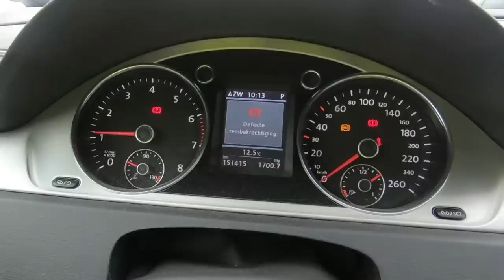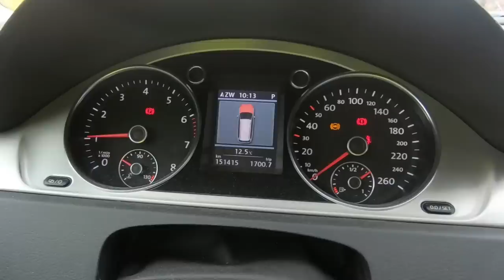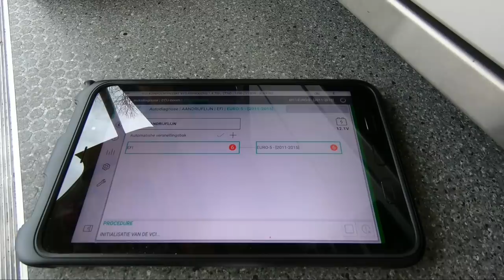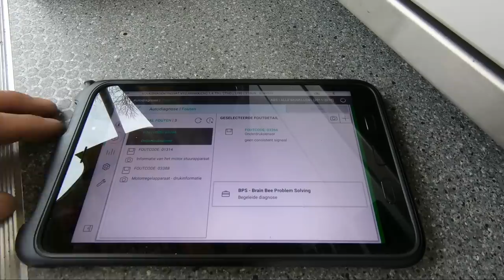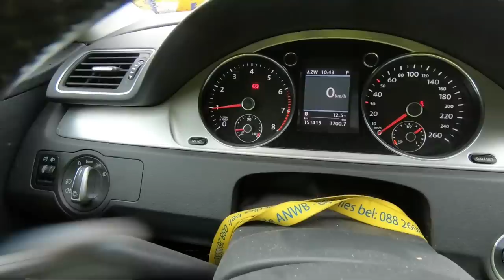ROBERT repareert een DEFECTE REMBEKRACHTIGING! 🔧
Edwin krijgt een melding van een storing 'defecte rembekrachtiging', waardoor hij 4 tot 5 (!) keer zo hard op zijn rem moest trappen. Gelukkig onderzoekt Robert wat er aan de hand is. Bekijk hoe het repareren van de rembekrachtiging eraan toe gaat!

In de Wegenwacht vlogs nemen de wegenwachten je mee tijdens hun dienst. Met meer dan 3.000 meldingen op een dag komen de wegenwachten van alles tegen.

Veel problemen die voorkomen lijken erg op elkaar, zoals;
1.            Auto start niet
2.            Motor stottert/verliest vermogen
3.            Lekke band – en geen reservewiel beschikbaar
4.            Motor slaat af tijdens het rijden
5.            Accu problemen

De Wegenwacht kan veruit de meeste pechgevallen ter plekke oplossen, waardoor je direct weer op weg kunt. De bus van de Wegenwacht zit vol handige spullen, zoals motorolie, accu's, een universeel reservewiel en zelfs een 'verkeerd-getankt-installatie'.

Heb je zelf pech onderweg of wil je meer informatie? Ga dan naar